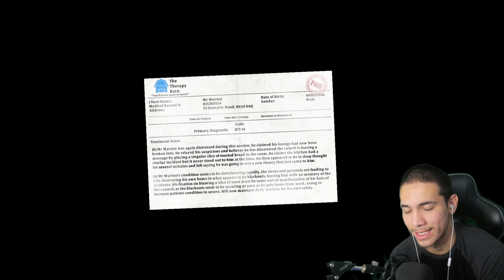IVE NEVER BEEN THIS MAD PLAYING A BREAD (I am Bread PART 2)